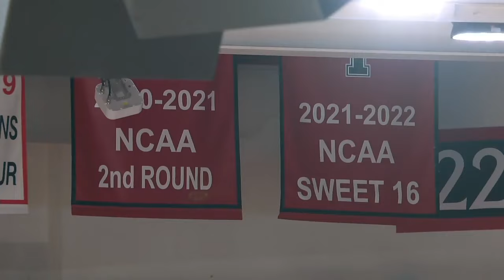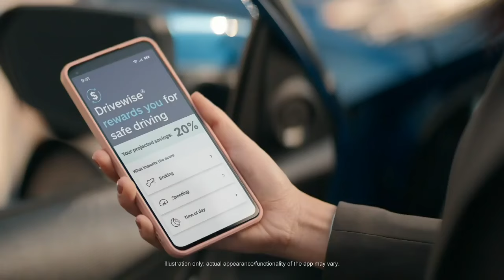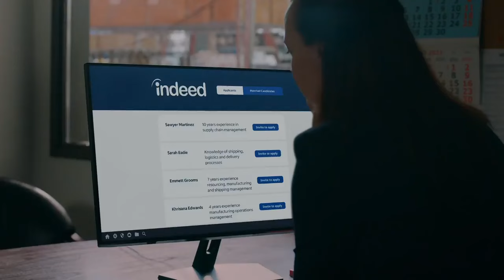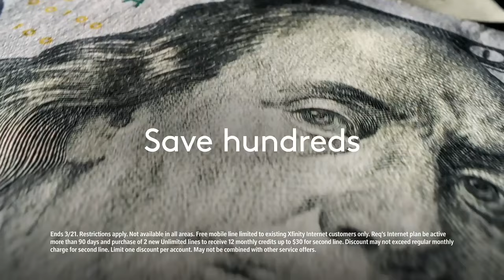Texas Tech vs TCU | 2024.2.20 | NCAAB Game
Texas Tech Red Raiders vs TCU Horned Frogs